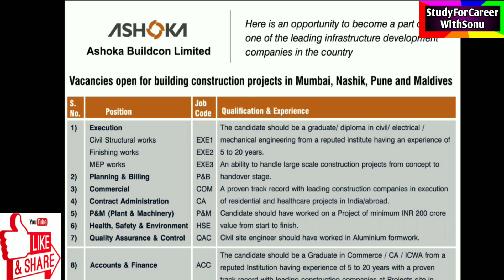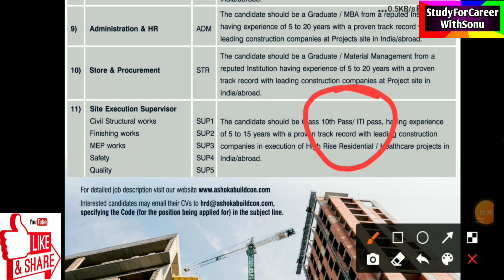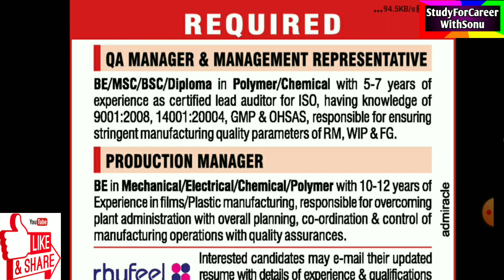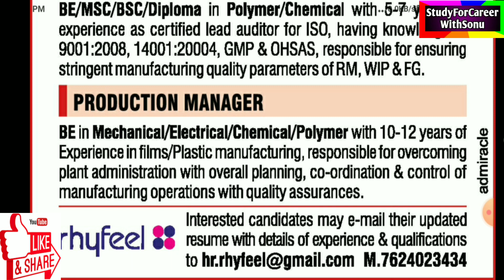ASHOKA Builder | RITES Vacancy | ITI JOB | Diploma / Btech | Electrical Mechanical Civil Vacancy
Top Videos From This Channel... Must Watch

👇🏾👇🏾👇🏾👇🏾👇🏾👇🏾 JOIN GROUP 👇🏾👇🏾👇🏾👇🏾👇🏾👇🏾